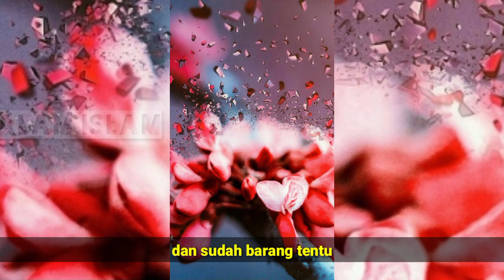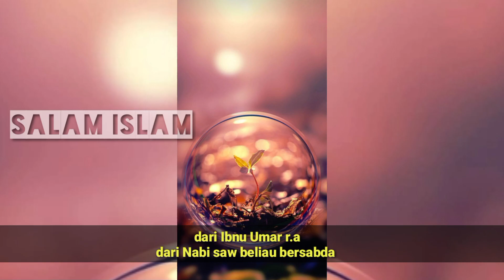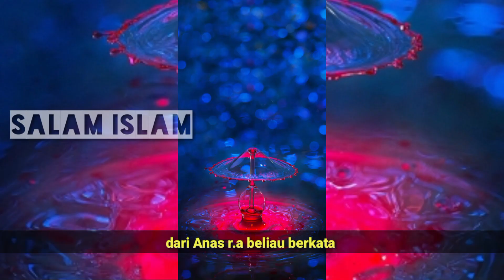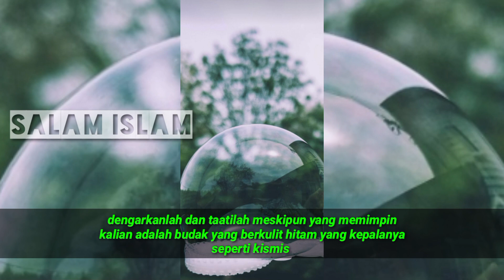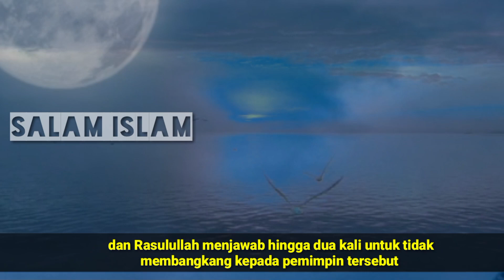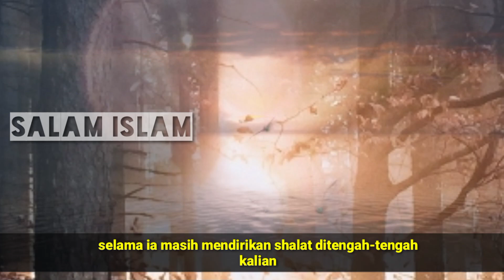MASYARAKAT HARUS TAU INI // tentang tunduk dan tidak kepada pemegang kekuasaan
dalam sebuah kelompok atau sebuah perkumpulan bahkan sebuah negara pasti memiliki seorang pemimpin
dalam Islam seorang pemimpin mempunyai kewenangan memerintah dan masyarakat wajib tunduk dan taat
selama tidak mengajak ke maksiatan.